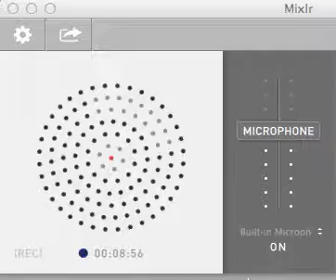GOCHO66 Así o mas Dictadura? Abril 24 2014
GOCHO66 Tachira Fuerte  Así o mas Dictadura? Abril 24 2014